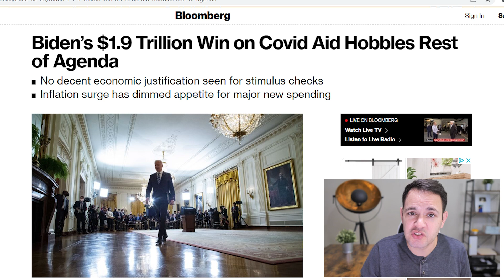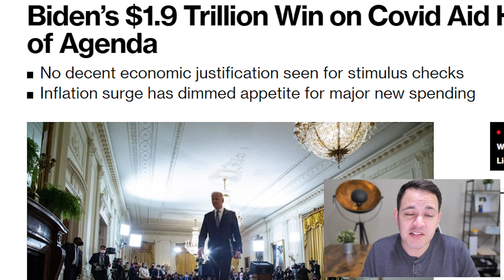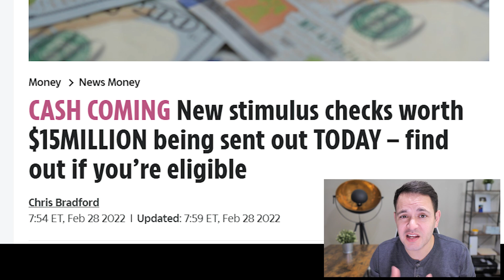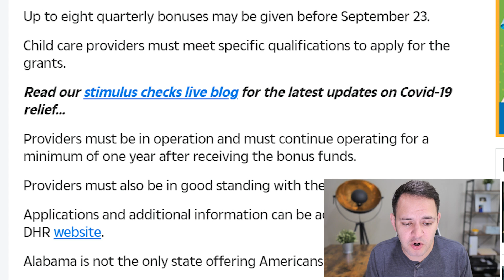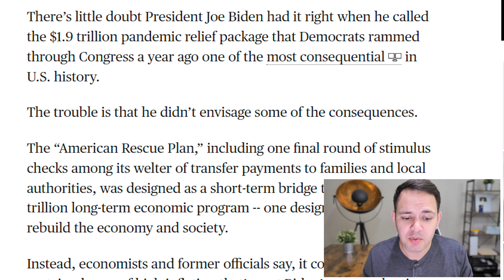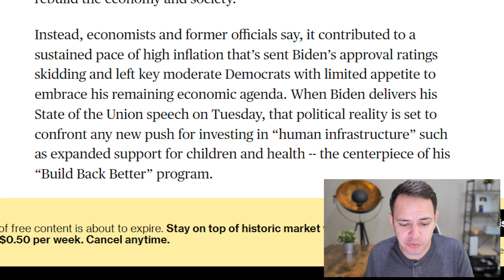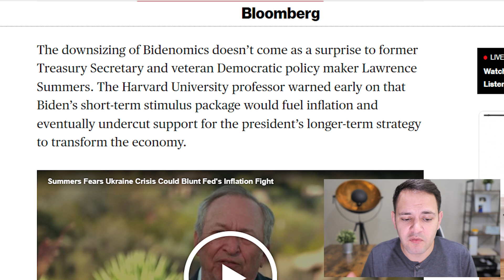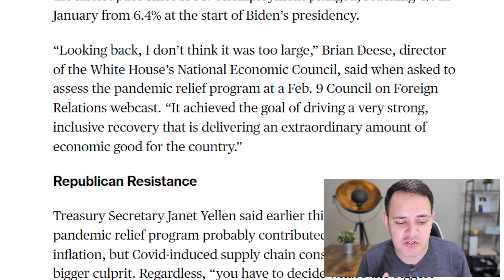(4TH STIMULUS + $1500 CHECKS) STIMULUS CHECK UPDATE, BREAKING NEWS & BUILD BACK BETTER 02/28/2022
There’s little doubt President Joe Biden had it right when he called the $1.9 trillion pandemic relief package that Democrats rammed through Congress a year ago one of the most consequential in U.S. history.
The trouble is that he didn’t envisage some of the consequences.

Full-time employees are in line to get checks of $1,500, while part-time employees can receive $750.
Payments are being rolled out from today and will continue until March 18.